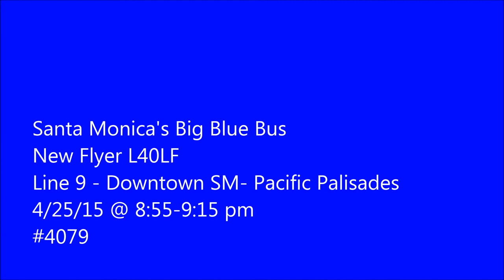Santa Monica's Big Blue Bus: New Flyer L40LF #4079 - Route 9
REAL ACTION BEGINS @ 1:28

Thought I'd try a new series for a change while I can't always film trucks when I'm in school. So, since I have also accumulated an interest for buses like Waste Man Tony, I decided to make so bus videos too.
Featured here is the New Flyer L40LF powered by LNG fuel, special ordered by the City of Santa Monica from 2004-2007. The bus in the video is 4079, one of the first buses ordered for their special "Rapid" bus lines, but are no longer used for just Rapid and go on other routes as well, such as the 9 like in this video. Tbh, I personally think this is the best sounding bus in the Big Blue Bus Fleet.

Enjoy and let me know if you like this in the comments below!